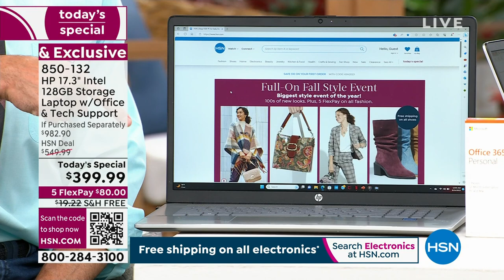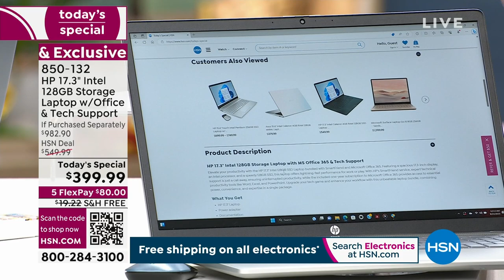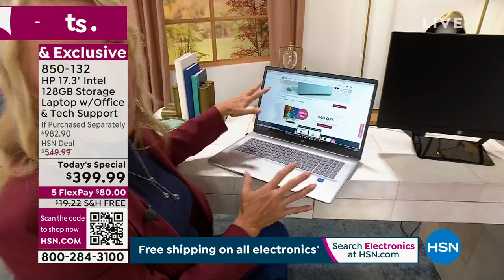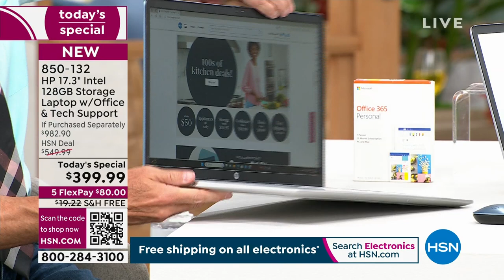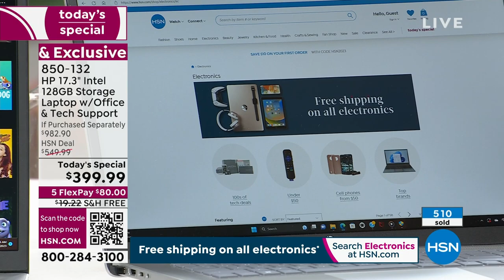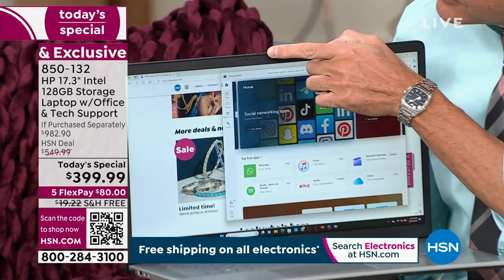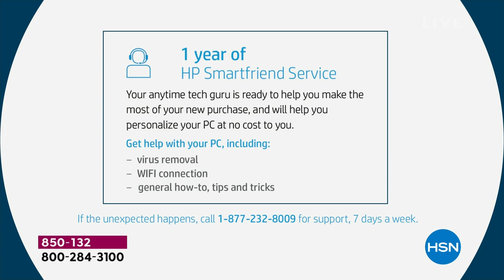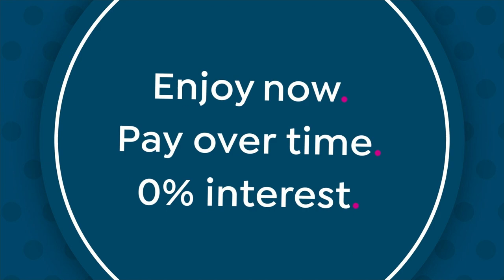HSN | HP Electronics 09.24.2023 - 12 AM